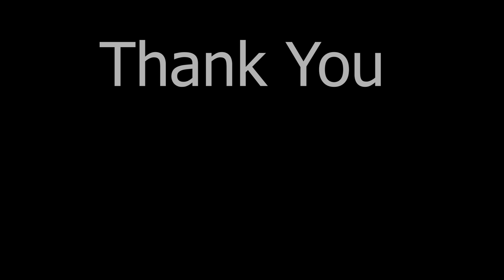Planet Coaster | HARD MODE Part 12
Planet Coaster HARD MODE Part 12 is the final episode of this incredible series. We look around the park in a cinematic view, with 3 rollercoasters, 4 flat rides, shops, and a hotel, As always thank you for the support and for watching the planet coaster series.